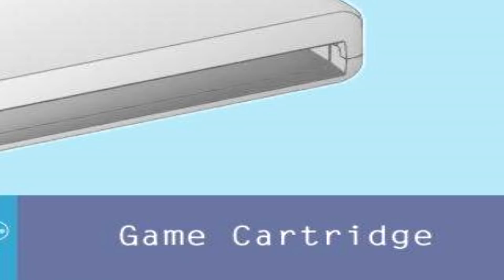Un nuevo misterio en PlayStation que vas a flipar